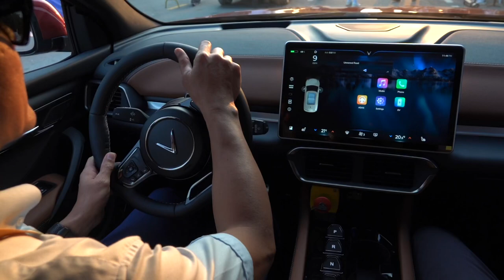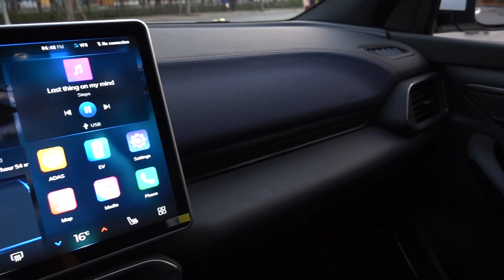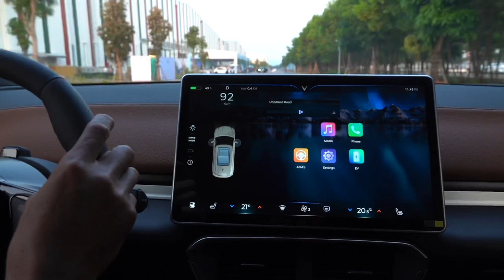Trải nghiệm nhanh xe điện VinFast VF8